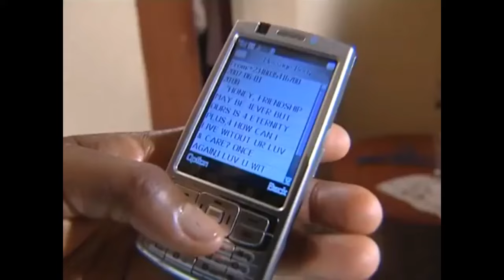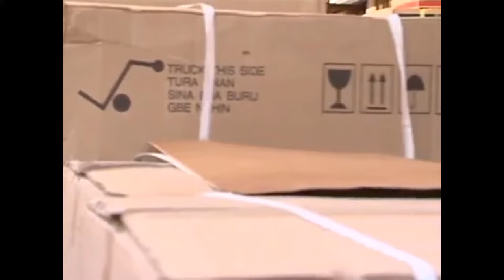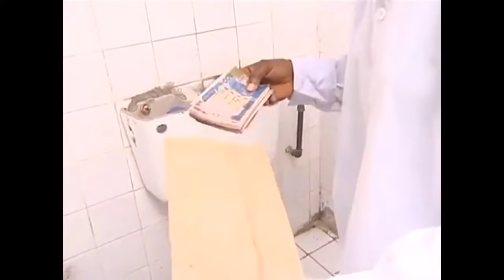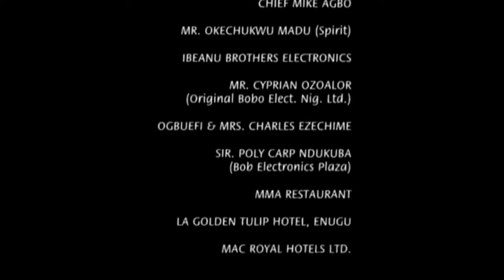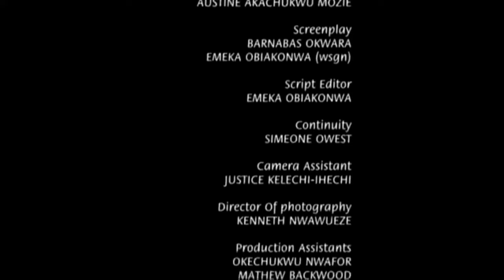nollywoodmovies ONE NIGHT A BILLIONAIRE nigerianmovies fredrickleonard Kenneth Okonkwo